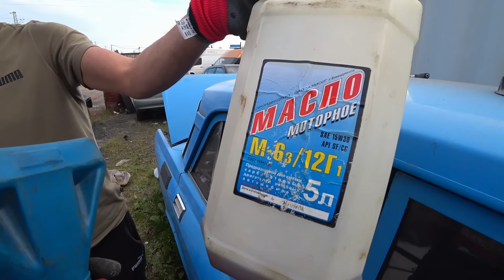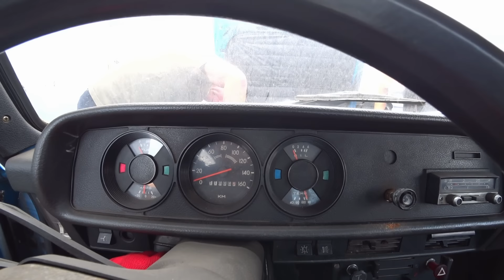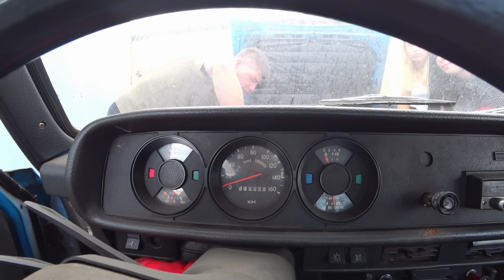Аня и Даша КОТОРЫЕ ХОТЯТ... МОСКВИЧА!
Реклама. ООО «Амаяма Авто». erid: 2VfnxwGGpr4